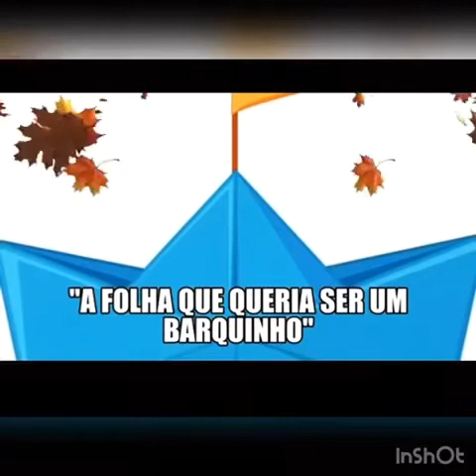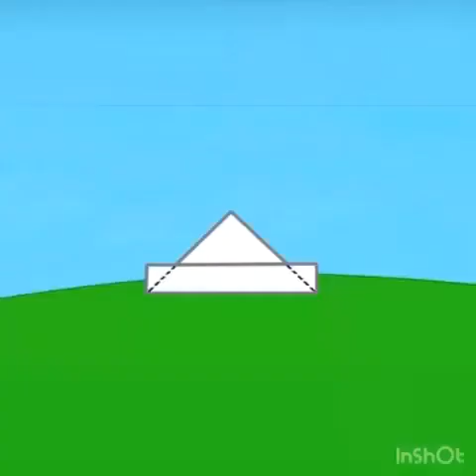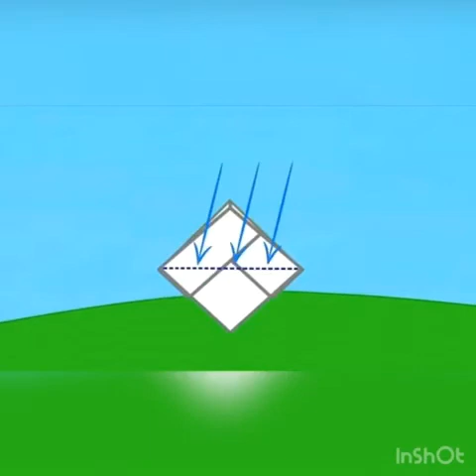Português 2°ano: HORA DA HISTÓRIA 27-04